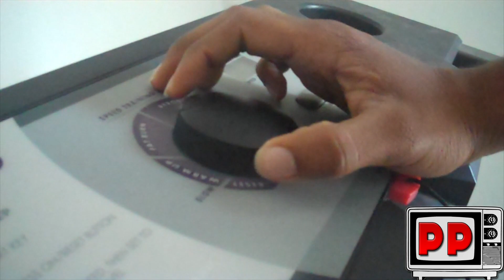Annoying Friend 5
Hello John o Holics i have finally made a new Annoying Friend :D i hope you enjoy it as theres gonna be even more on the way :D

Destructive Cynicism is always approved!

Directed By:John Princeton
Produced By: Admiral Black
Written By:John Princeton

John Princeton as John Lombardi
Admiral Black as DJ

Game of Honor Show is pro Esports promotion that I'm apart of. The show combines modern-day Esport and gaming entertainment. You can watch me, and the other talents of the show, also known as players, compete for top prizes in the promotion. Such prizes can consist of: championships, unique opportunities, money, and many more!